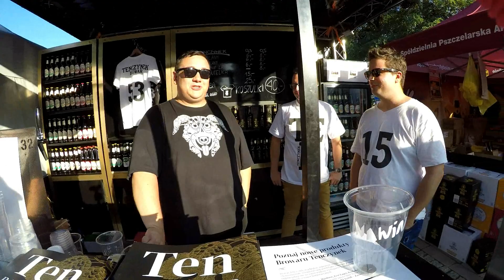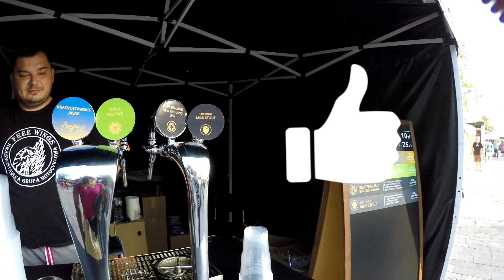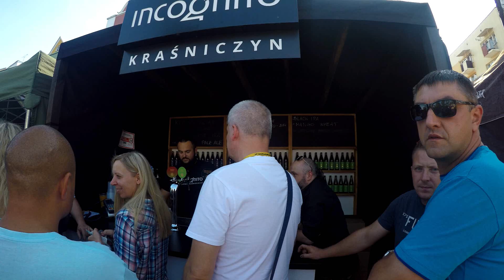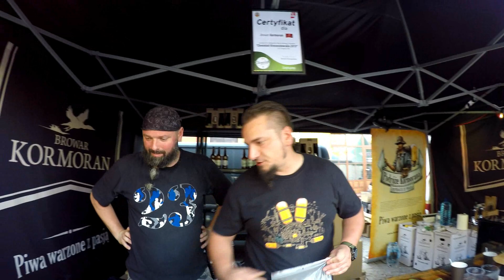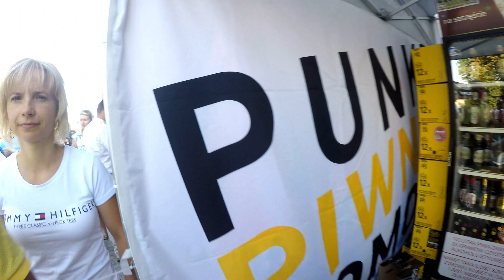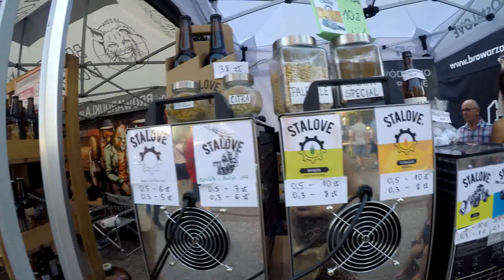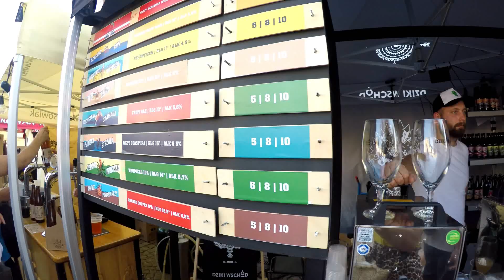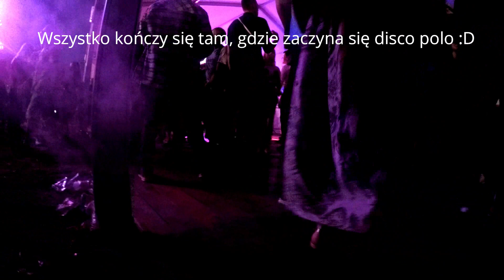Chmielaki Krasnostawskie 2019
Relacja z 49 Chmielaków Krasnostawskich, Ogólnopolskiego Święta Chmielarzy i Piwowarów.

Trzydniowa impreza, podczas której miasto zostaje zamknięte, a uczestnicy raczą się złotym trunkiem.

W tym roku sprowadziłam na swoje ziemie kilku zacnych blogerów. Bawimy się więc nie tylko ze mną, ale też z ekipą w składzie:

Za rok będzie jeszcze bardziej zorganizowana akcja, bo już spływają do mnie wiadomości w stylu "kurła, za rok muszę tam być". No musicie, bo za rok 50-lecie i ja wiem gdzieście byli, coście robili i gdzie są pieniądze za las :D